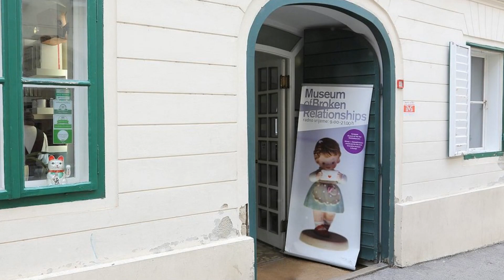Zagreb Revealed: 10 Experiences That'll Change Your Life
🇭🇷 Zagreb Revealed: 10 Experiences That'll Change Your Life! Unlock the magic of Croatia's capital now!

Get ready for an unforgettable adventure through Zagreb's hidden gems and iconic landmarks! 🏰✨ From bustling markets to serene parks, this spellbinding journey will leave you in awe.

Marvel at the Gothic splendor of Zagreb Cathedral, uncover the beauty of Mirogoj Cemetery, and let the vibrant Tkalčićeva Street captivate your senses. 🌟 History buffs, foodies, and culture enthusiasts – there's something for everyone!

Discover the charm of Upper Town, reflect at the unique Museum of Broken Relationships, and soak in the lively atmosphere of Ban Jelačić Square. 🎭🍽️ Your Zagreb adventure awaits!

Ready to explore Croatia's beating heart? Click play now and embark on a journey that'll change your life!

CHAPTERS:
00:00 - Prepare for an unforgettable journey to the heart of Croatia - Zagreb
00:09 - Dolac Market - Local Produce, Fresh Food, Zagreb Market
00:41 - Zagreb Cathedral - Gothic Architecture, Landmark, Religious Site
01:03 - Croatian National Theatre - Cultural Heritage, Performing Arts, Theatre
01:24 - Mirogoj Cemetery - Historic Cemetery, Architecture, Peaceful Place
01:40 - Ban Jelačić Square - Central Square, City Life, Historical Significance
01:59 - Maksimir Park - Nature, Outdoor Activities, City Park
02:22 - Museum of Broken Relationships - Unique Museum, Emotional Art, Relationships
02:38 - St. Mark's Church - Iconic Church, Architecture, Zagreb Landmark
02:46 - Upper Town - Historic District, Cobblestone Streets, Attractions
03:01 - Tkalčićeva Street - Vibrant Street, Cafes, Local Culture
03:30 - Summary of the top 10 must-visit spots in Zagreb - Travel Guide, Highlights, Zagreb Attractions